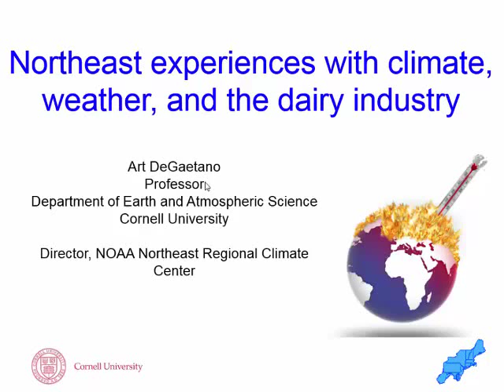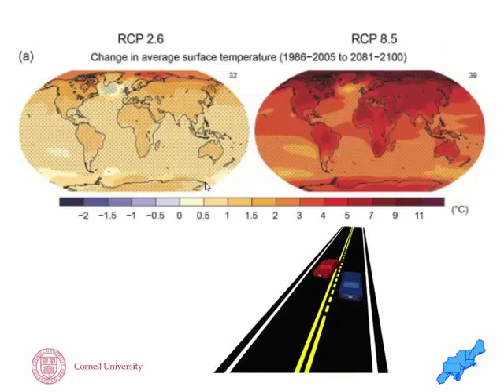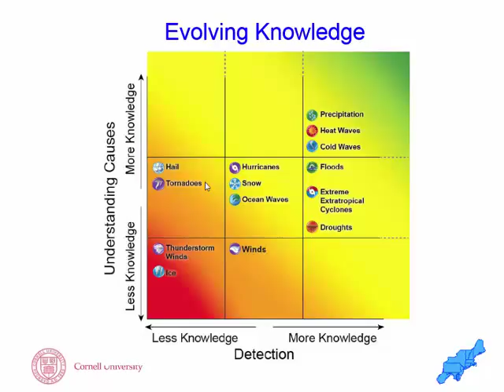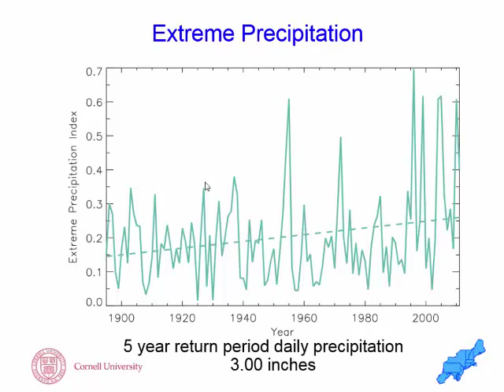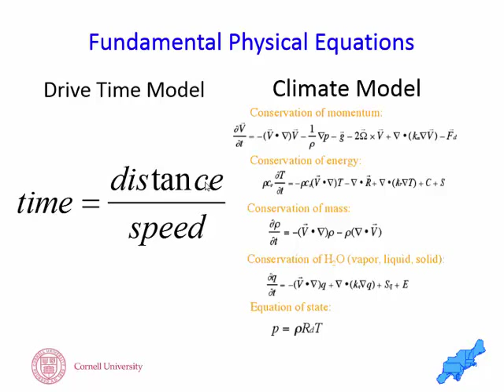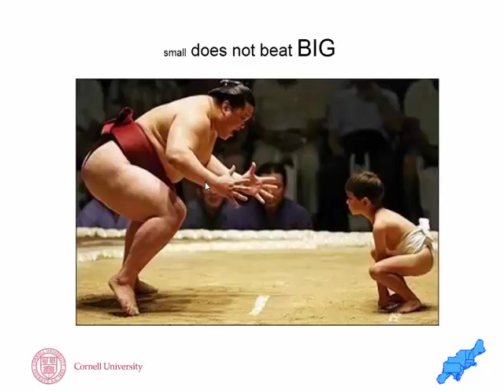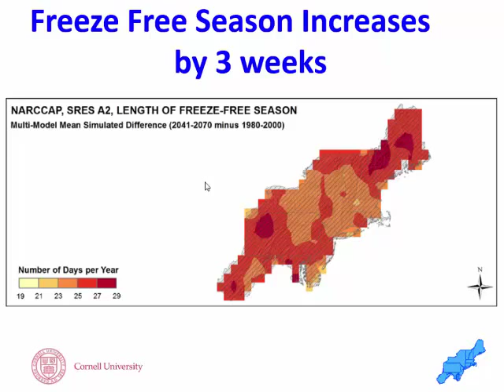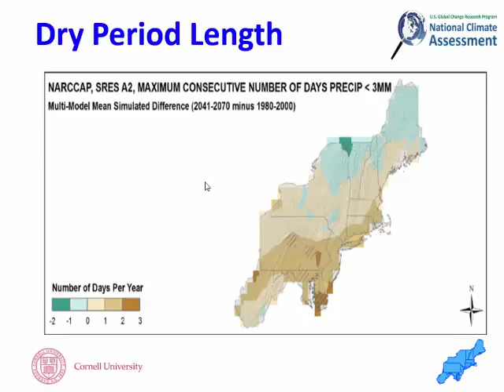Art DeGaetano: Northeast Experiences with Climate, Weather and Dairy